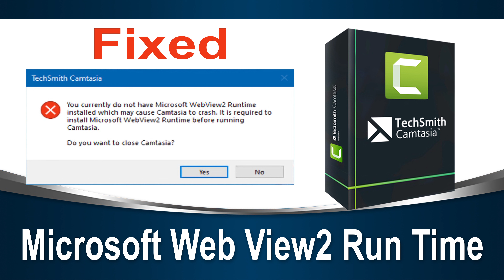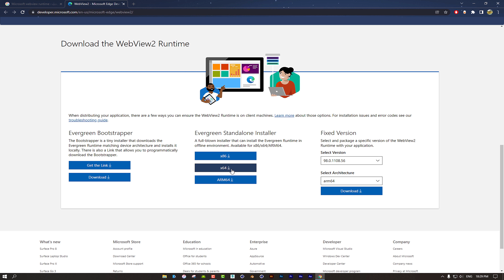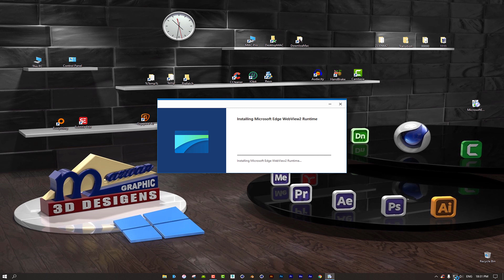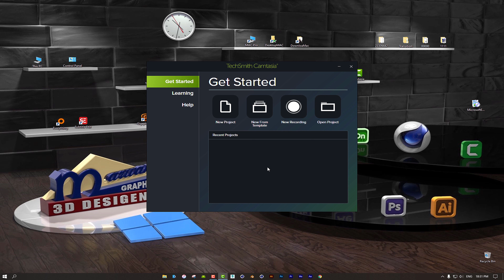Camtasia Microsoft Web View2 Runtime Fixed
You currently do not have Microsoft WebView2 Runtime installed which may cause Camtasia to crash.
It is required to install Microsoft WebView2 Runtime before running Camtasia .